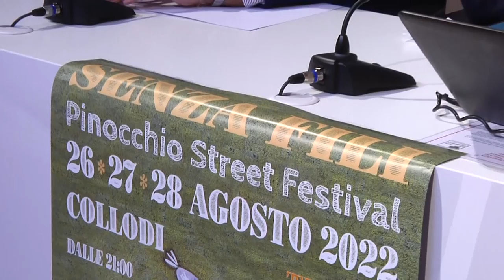SESTA RETE - Zoom consiglio regionale 20 agosto 2022